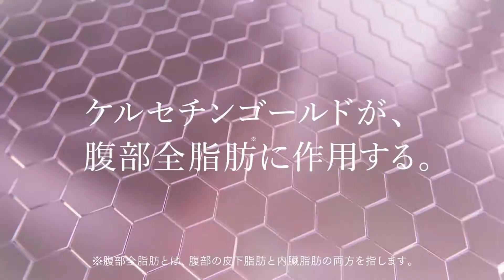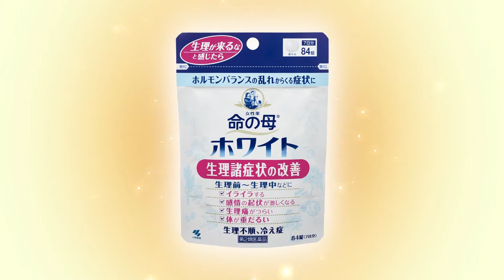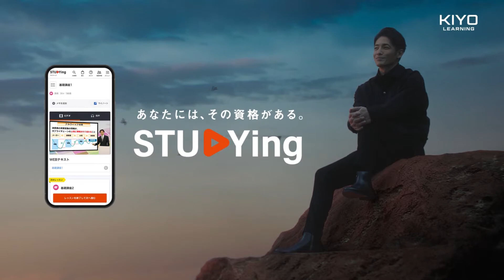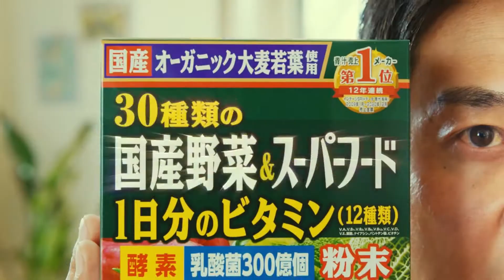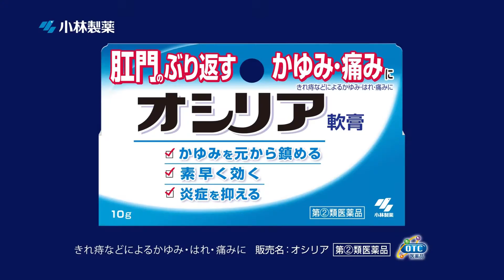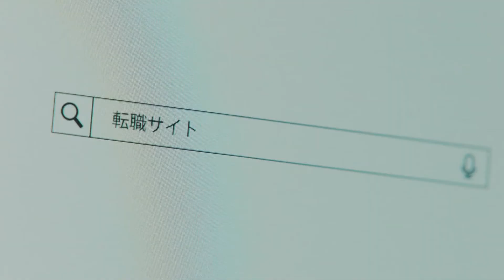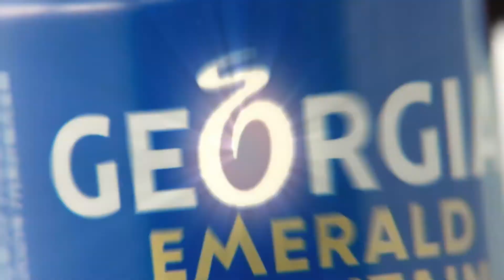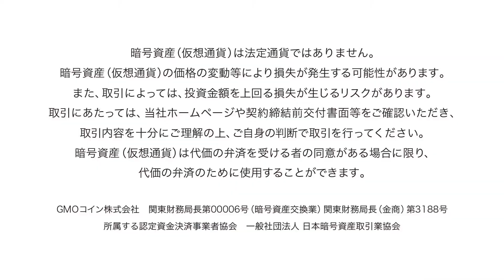"TOUCH THE BEAUTY." and other new Japanese Commercials - with Alice Hirose and "Dragon Quest Tact"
Those Crazy Japanese Commercials 054
Commercials from January 2022